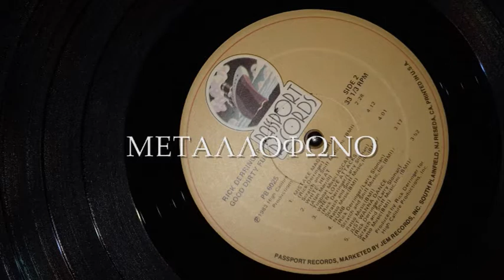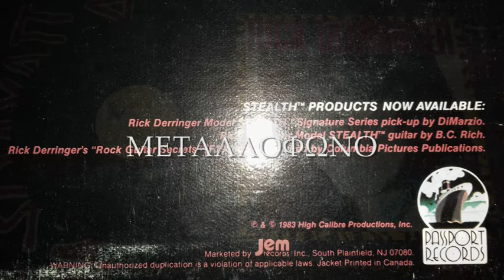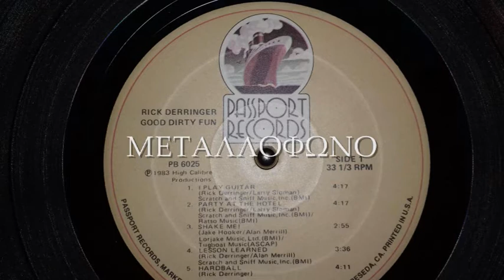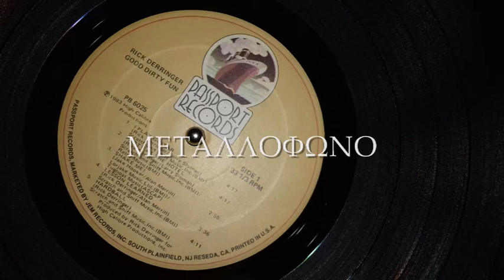RICK DERRINGER - HARDBALL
R. DERRINGER
PASSPORT RECORDS 1983